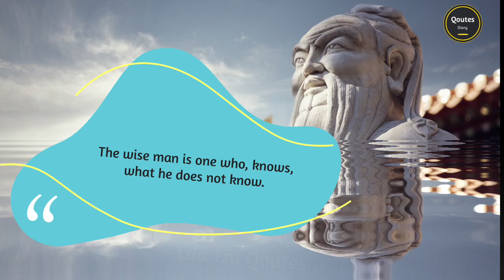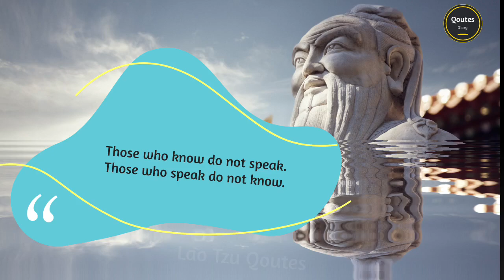Lao Tzu wise Qoutes you should know that before you old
tao te ching by lao tzu
laozi
daoism
wu wei
lao tzu quotes tao te ching